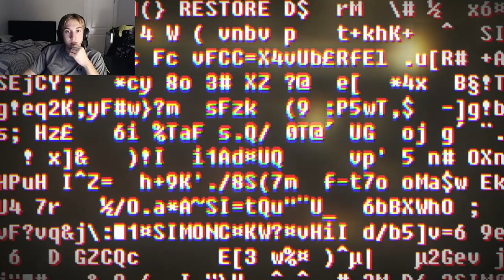Knockoff Idiot Is Me? | SOMA Part 6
im not real